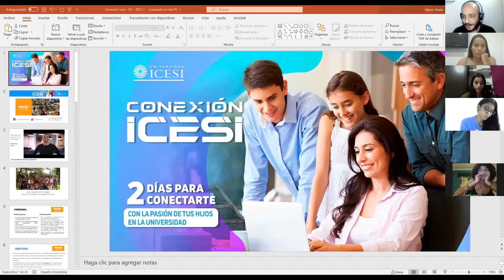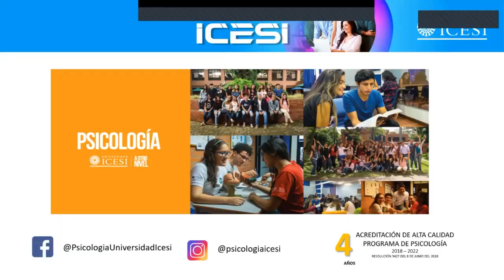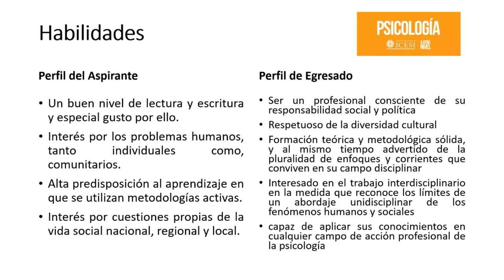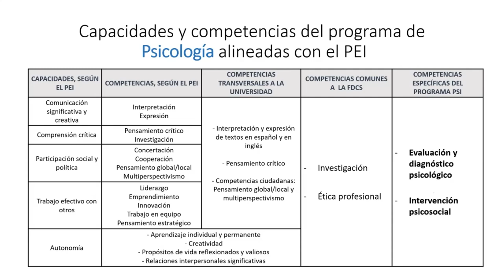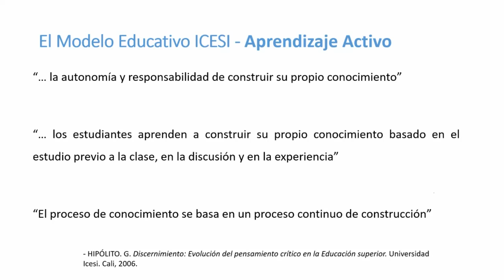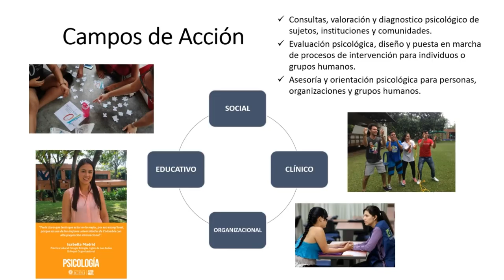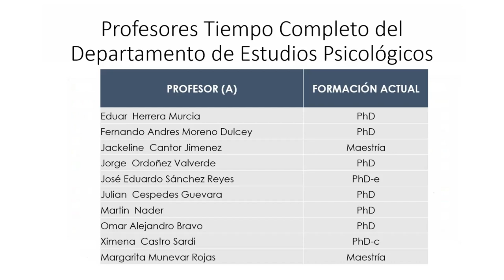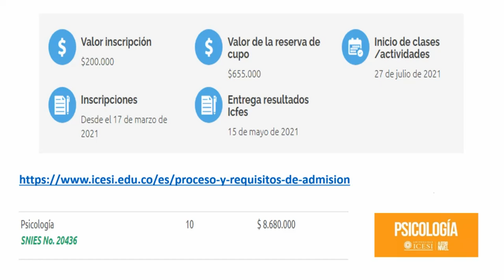Conexión Icesi - Psicología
Si te interesa comprender por qué las personas se comportan como lo hacen, tienes habilidades para escuchar activamente a quienes te rodean, analizar las situaciones y proponer soluciones creativas, y si te apasiona investigar y estudiar temas relacionados con las ciencias sociales y humanas. Bienvenido al mundo de la Psicología